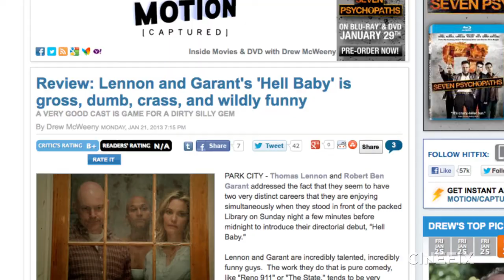Hell Baby - Leslie Bibb, Rob Corddry, Thomas Lennon, Ben Garant Interview - Sundance 2013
Hell Baby interview with Thomas Lennon, Ben Garant, Rob Corddry, Leslie Bibb and Paul Scheer at Sundance 2013!

Devin Faraci of Badass Digest interviews Thomas Lennon, Ben Garant, Rob Corddry, and Leslie Bibb about their 2013 Sundance film Hell Baby. Plus, a surprise visit from Hell Baby's Paul Scheer.

Expectant couple Jack and Vanessa move into the most haunted fixer-upper in New Orleans—a house with a deadly demonic curse. When things soon spiral out of control, it'll take the help of Vanessa's Wiccan sister, a nosey "neighbor" who lives in their crawl space, two local detectives, and a pair of elite Vatican exorcists to save them—or is it already too late?

Revered as two of the minds behind the hilarious sketch television shows Reno 911!, The State, and Viva Variety and the screenwriters of big-budget comedies like the Night at the Museum films, comedians Thomas Lennon and Robert Ben Garant finally unleash their codirectorial debut. Featuring a seasoned comedic ensemble, including scene stealers Leslie Bibb and Keegan Michael Key, this raucous horror spoof sics the devilish humor of its creators on the most sacred of genre conventions: the haunted house, an exorcism, and one pissy demon child.